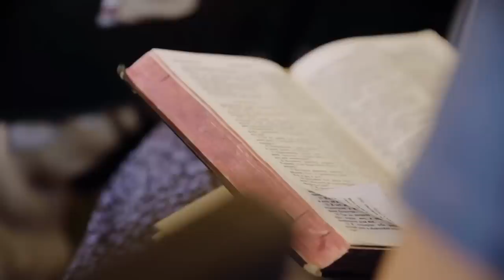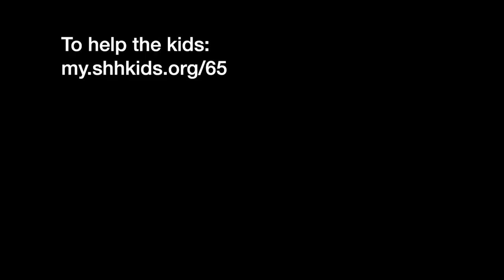Llevan 700 días sin escuela niños en La Lima Honduras y siguen esperando 😓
Durante Huracanes Eta y Iota en 2020, los niños de Flores de Oriente en la Lima, Honduras, perdieron el edificio más importante de la comunidad: su escuela. Más de 700 días después, los niños siguen esperando para que alguien reconstruyera su destruida escuela. Los niños vienen de familias luchadoras que trabajan en las fincas bananeras y maquilas. Tienen grandes sueños como ser ingenieros, doctores, y constructores de escuelas. Pero sin una educación digna, no podrán lograr sus sueños.

Los niños me dan un recorrido de la comunidad donde pruebo las comidas callejeras, dulces hondureñas, jugos, frutas, chicharrones, tortillas artesanales, y más. Me presentan a los emprendedores, abuelas, y barberos. Me llevan adentro sus casas, a los parques, canchas, y bordo de río.

Junto con los padres de familia y voluntarios de diferentes ciudades, comenzamos la reconstrucción de la escuela destruida.